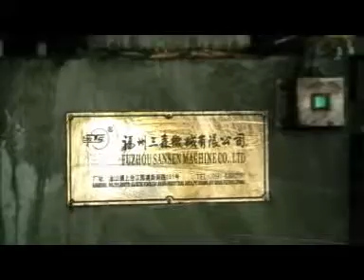BQ1620-12液压双卡旋切机生产现场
福建古田县三木机械玉松牌